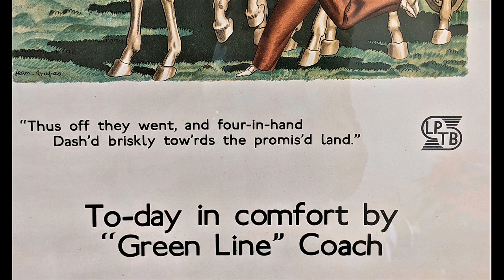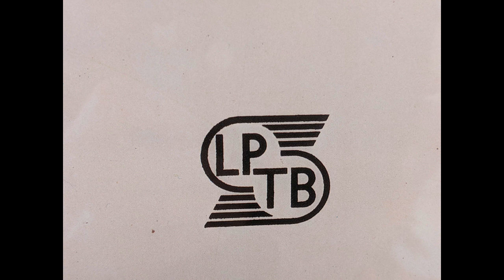Poster Power - Thus off they went and four in hand; Green line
Museum and Depot volunteer John Dodd talks about 'Thus off they went and four in hand; Green line', by Jean Dupas - a London Transport poster from our collection advertising the newly formed London Passenger Transport Board in 1933.